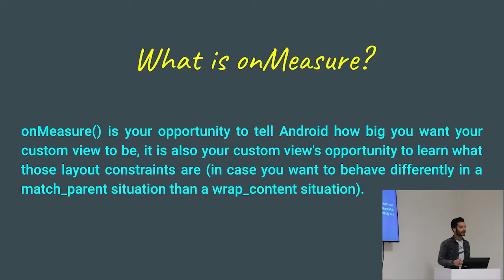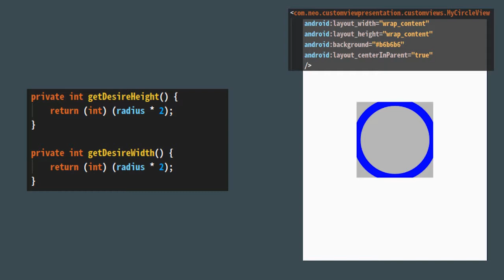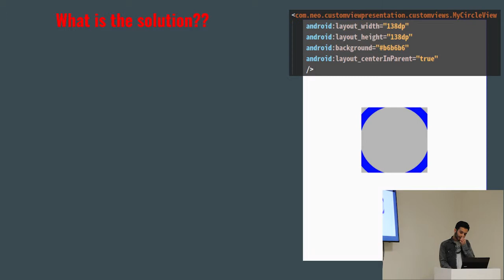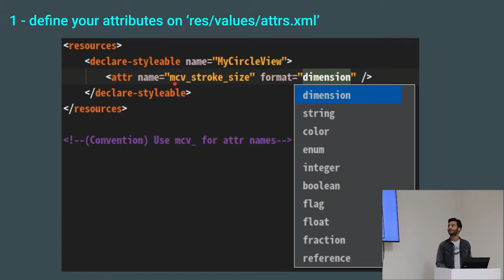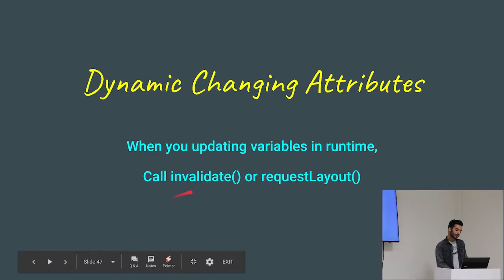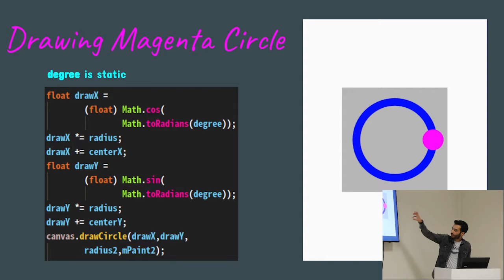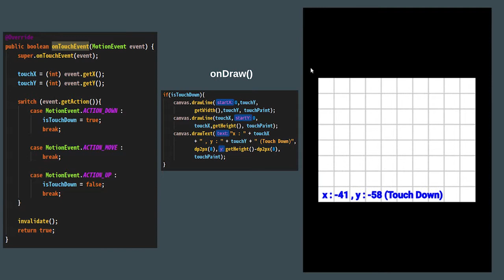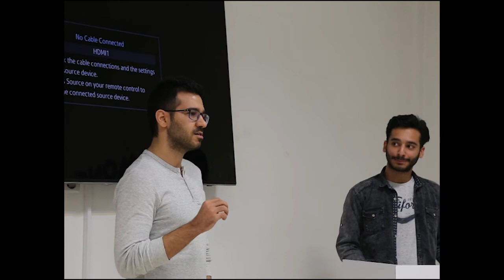Custom View-Iman Khoshabi #2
goo.gl/GTTV1D
goo.gl/7EXQrp